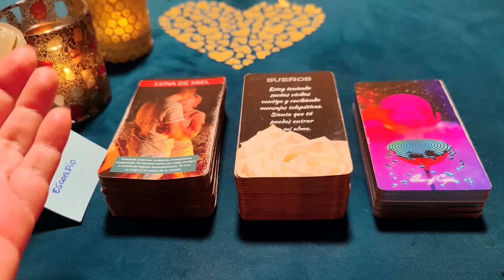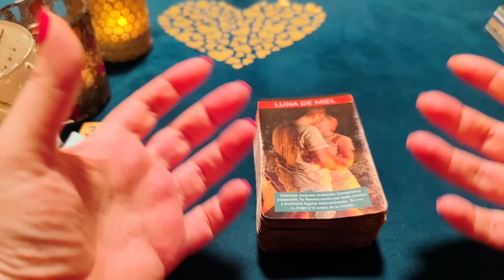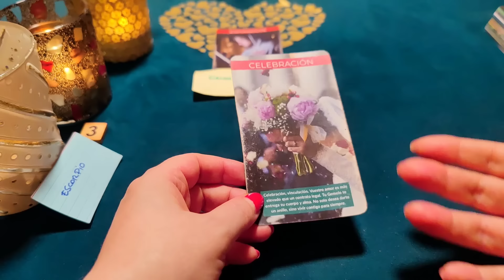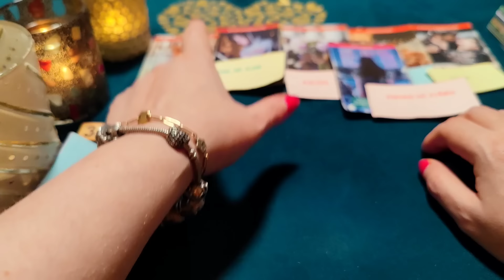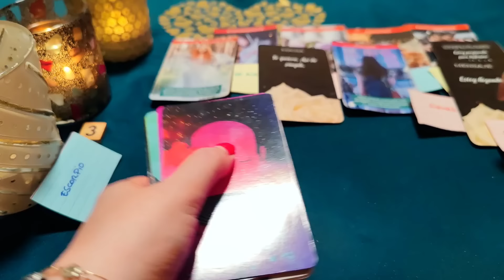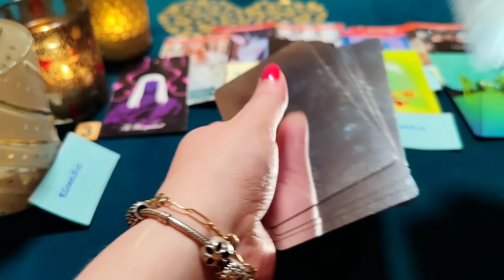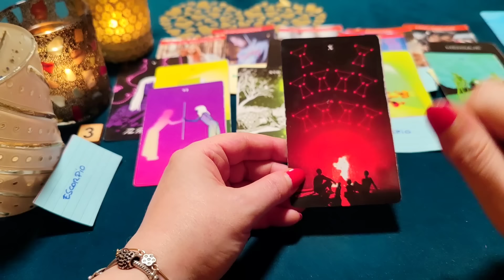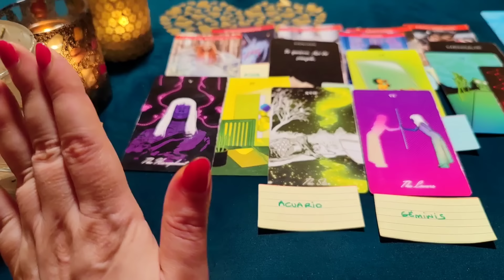ESCORPIO ♏ SUEÑO EN MI CAMA QUE DESPIERTO AMÁNDONOS‼️😱HORÓSCOPO ESCORPIO AMOR ENERO 2024❤️